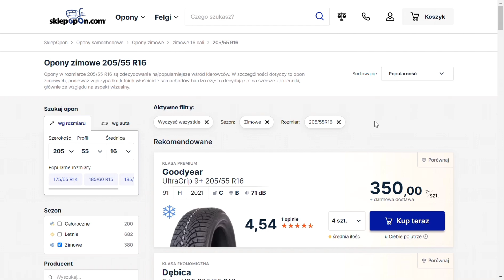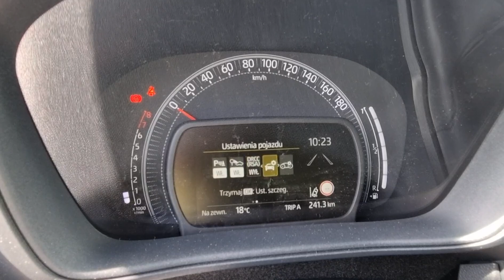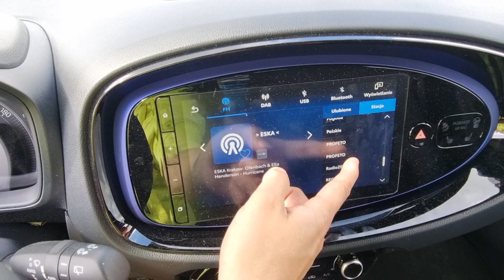Toyota Aygo Cross 1.0 72 KM Executive (2022) - szczegółowy polski test [ showtestuje ] TEST PL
W dzisiejszym odcinku pora na prezentację najnowszego crossovera Toyoty. Przed Wami model Aygo X (czyt. Cross) z silnikiem 1.0 72 KM i manualną skrzynią biegów. Zapraszam do obejrzenia materiału i do subskrypcji mojego kanału!